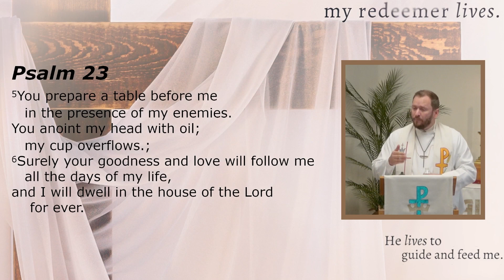Christ Alone Worship Service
You know, if you’re familiar with Psalm 23, you notice that halfway through it takes a turn. There’s like a new or a different picture introduced. “You prepare a table before me.”  Since when are sheep allowed at the table? Or in the house at all? The picture shifts from the Lord being a shepherd guiding his sheep, to a king feeding his guests at a banquet for an anointing ceremony.

That seems like an odd change of metaphors. But it’s really not that strange when you consider that kings in the ancient near East were thought of as shepherds of their people. King David, the author of this psalm, was a shepherd before he became a king. And Jesus, of course, is the Good Shepherd and the King of Kings.

So it’s easy to see how our shepherd king is the one who guides me, and the one who feeds me.

Psalm 23:
You prepare a table before me in the presence of my enemies. You anoint my head with oil; my cup overflows.  Surely your goodness and love will follow me all the days of my life, and I will dwell in the house of the LORD forever.

He makes sure that you are well-fed, and nourished, with all of his blessings and his goodness.

Jesus said that not the tiniest letter would pass away from his word. In Greek, the tiniest letter is iota in Hebrew it’s yod. You put those two together you get Yoda. Which, I’m not sure, but I would guess that’s where he got his because he’s a tiny little guy.  It’s this letter, yod. No more than a little flick of the pen. Jesus promises that none of those will disappear from his Word. And Psalm 23 is an example of a place where that would actually matter.

Here are the first two words of the psalm. Yahweh Roi. The Lord is my shepherd. And all the way on the left there is the yod. We are reading from right to left. A yod is the last letter in the Lord is my shepherd. What happens if the yod disappears?  Yahweh Ro. The Lord is a shepherd. Do you hear the difference? That little letter is the difference between “The Lord is a shepherd” and “The Lord is MY shepherd.”

For the two young men being confirmed today, they are going to stand up here in front of all of us and each of them will confess, “The Lord is my shepherd.”  Not that the Lord is a shepherd. Not like some higher power out there that doesn’t really know us. Or the shepherd at my mom’s church or my dad’s church. But that the Lord is my shepherd. Because he cares for me. And knows me.

He has known you, personally, from the moment he formed you in the womb. He put his name on you at your baptism. He walked you through every moment of your life so far, in those green pastures and quiet water days, the ones that were so peaceful, and through the dark valley days was well. He has brought you through it. And wherever the journey leads ahead, in good times and in rough times, your shepherd will be with you, because he knows you loves you, to guide you and feed you.

Amen.